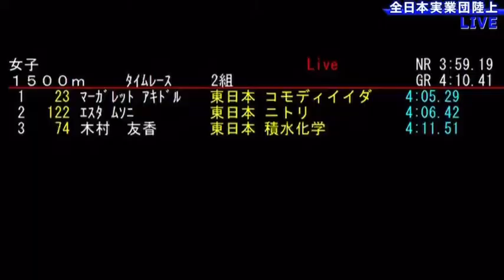女子1500m決勝 全日本実業団対抗選手権2023